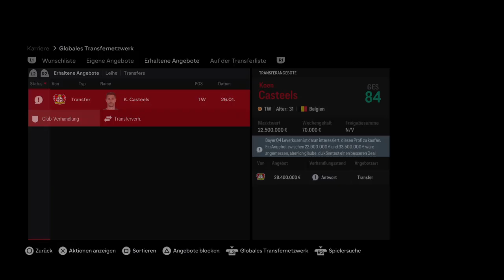Neuer Weltklasse Keeper für die Bank EAFC24 Wölfe Trainerkarriere Part